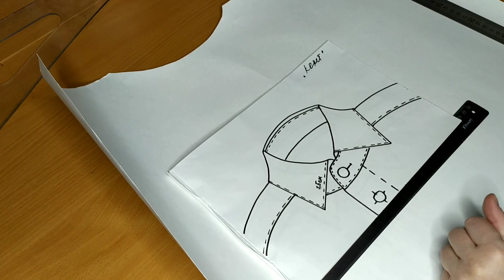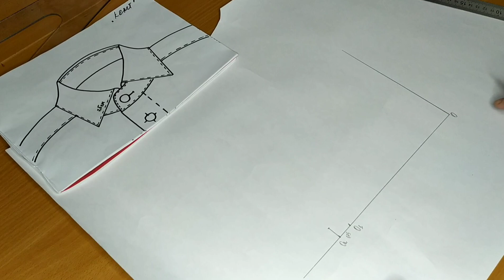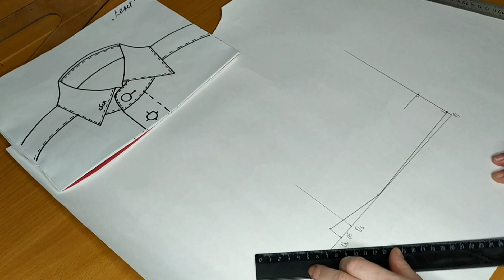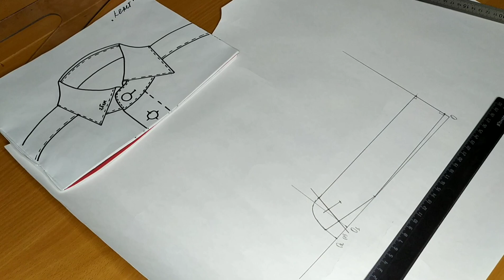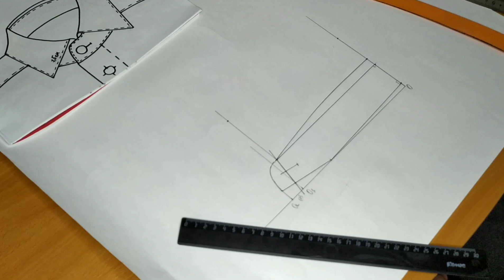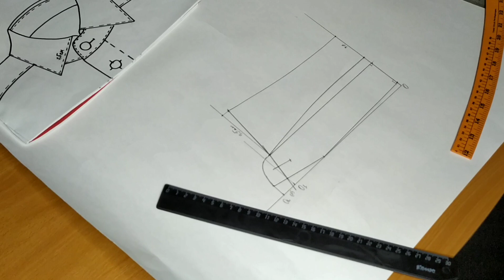Создание воротничка *Кент* на мужскую рубашку.Men's collar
Рубашки и сорочки никогда не выйдут из моды. Миллион вариантов красивых рубашек можно создать своими руками. Мой новый плейлист именно этому и посвящён.